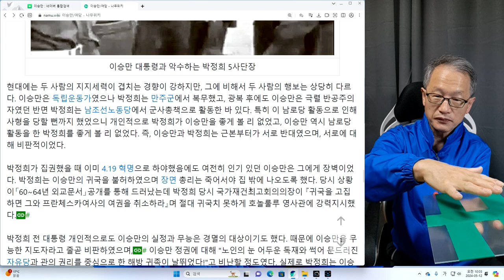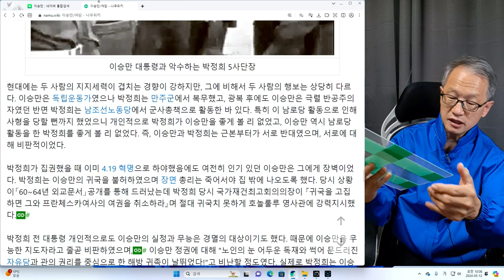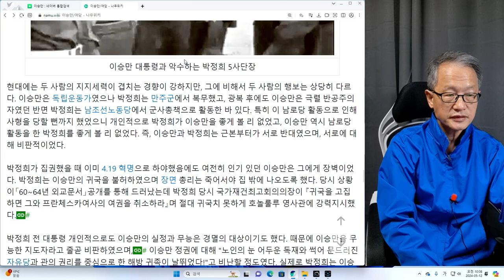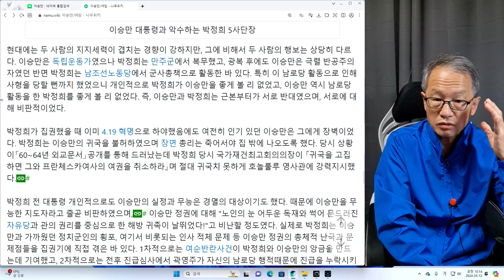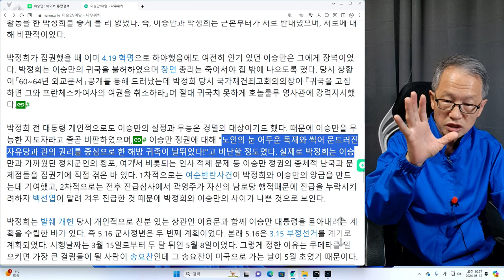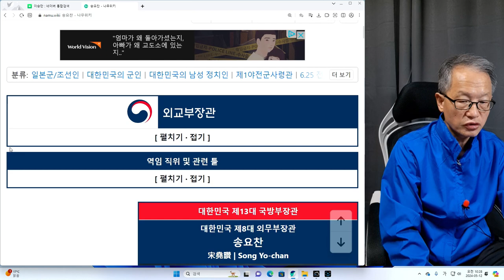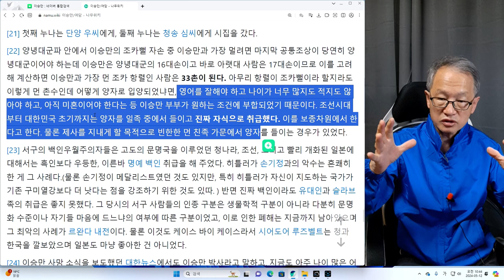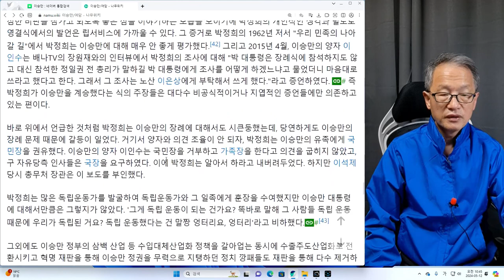이승만 27회--박정희와 이승만( 박정희는 이승만의 장례식에 참석하지 않았다.)